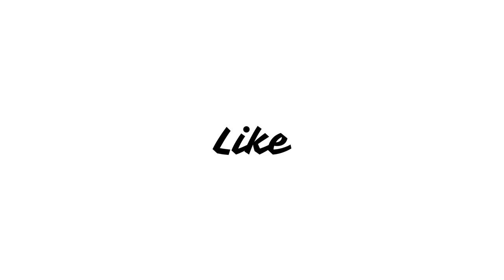Adbhut (2024) Movie Review | Nawazuddin Siddiqui, Himanshi Parashar, Shreya Dhanwanthary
A couple moves into a new house followed by strange incidents. A legendary local detective is baffled by the case.

Adbhut (2024) Movie Review | Nawazuddin Siddiqui, Himanshi Parashar, Shreya Dhanwanthary | @sonypictures
Adbhut Movie Story Explained,
Adbhut Full Movie,
Adbhut watch on OTT,
Adbhut New Movie,
Bollywood Movies,
Upcoming New Movies,
Hindi Movies,
New Trailer,
Hindi Review,
Review,
Netflix,
Prime Video,
Adbhut Movie Cast,
Adbhut Movie Ending,
Drama, Thriller,

Chapters :-
00:00 - 00:51 - Intro
00:52 - 2:05 - Story
2:06 - 3:08 - Positive
3:09 - 6:23 - Negative
6:24 - 6:58 - Conclusion